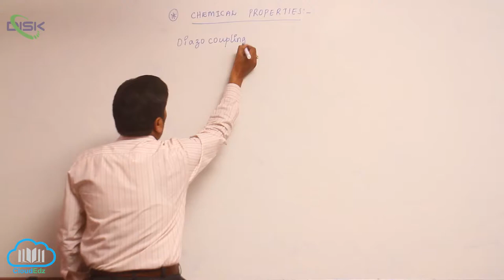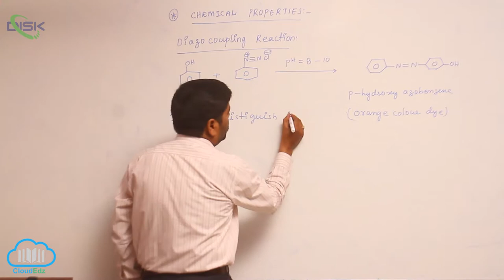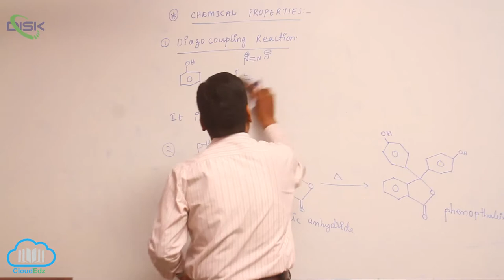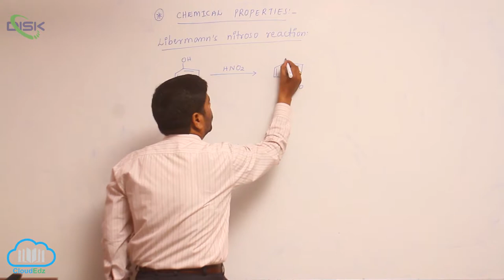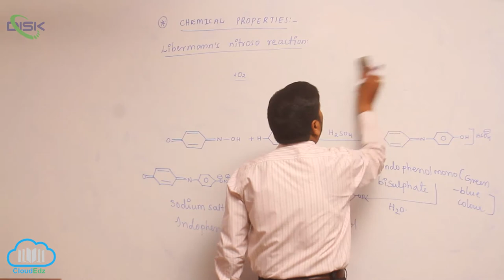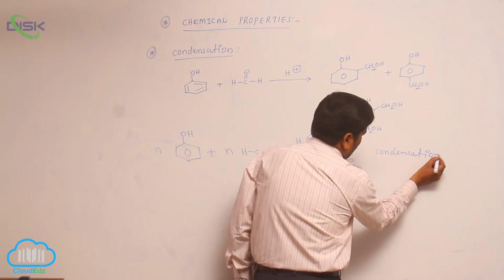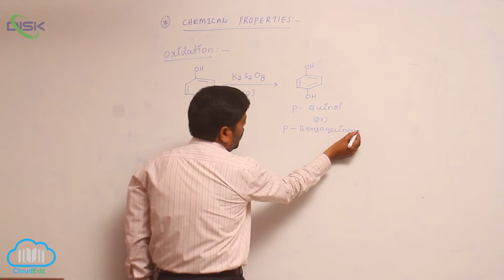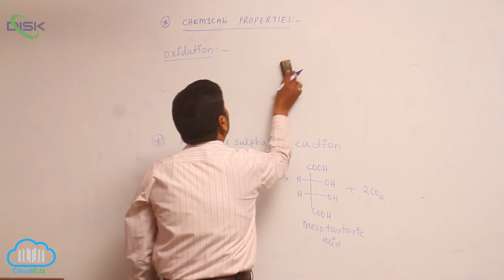Chemical Reactions (ALCOHOLS,PHENOLS,ETHERS) || Phenol properties 8 || Disk Telangana